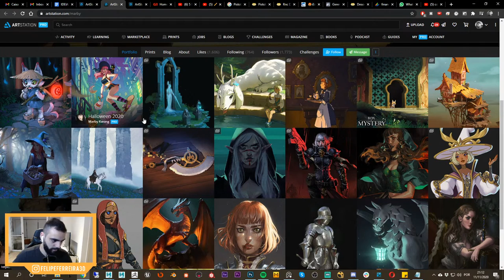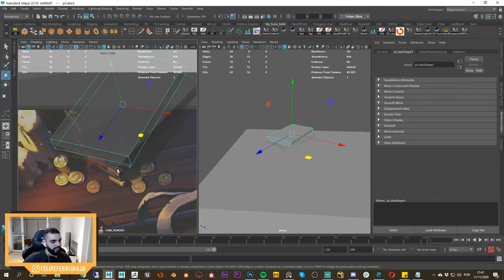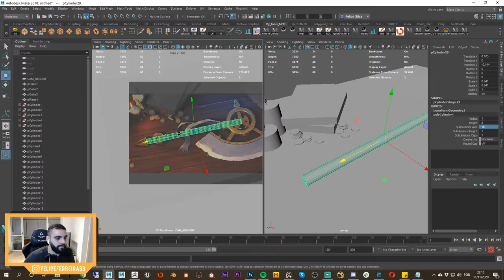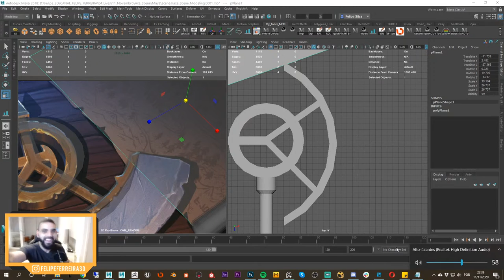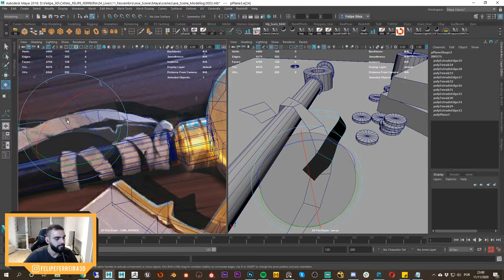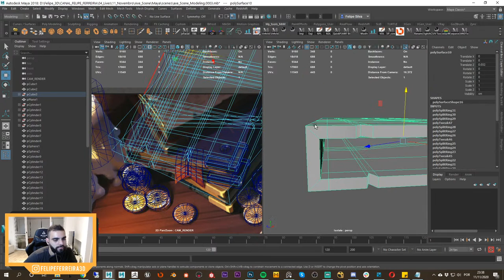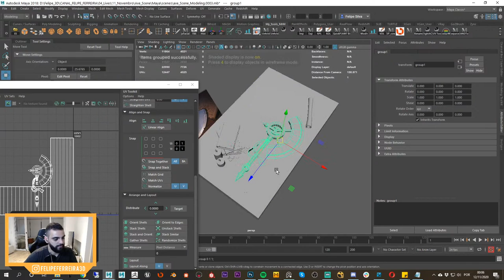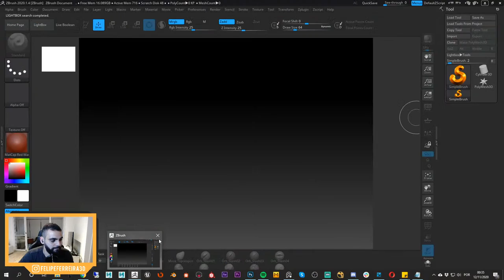✏️Fazendo uma Cena do ZERO!!! | Modelagem, Lookdev & Render - Marmoset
Espero que gostem do conteúdo! Vlw, até o próximo vídeo!

- Turmoil